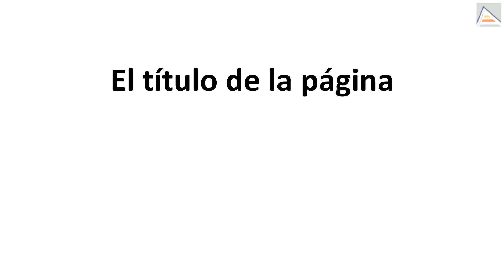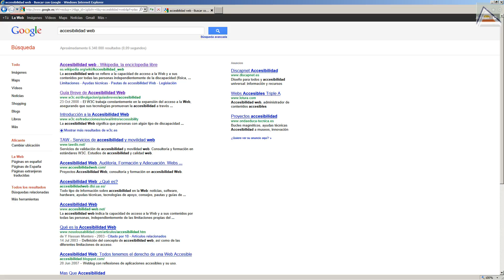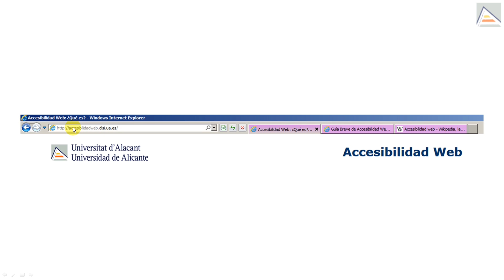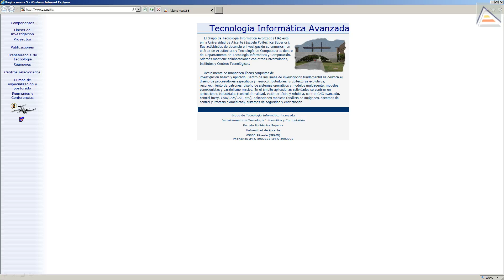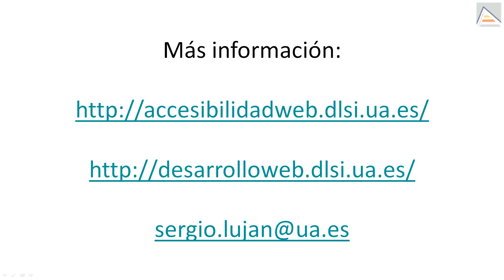Errores web: El título de la página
El título de una página web es muy importante, ya que ayuda al usuario a identificar la página web en diferentes contextos.